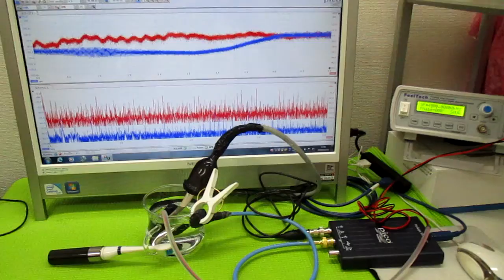‹‹超音波の相互作用：：確認実験››